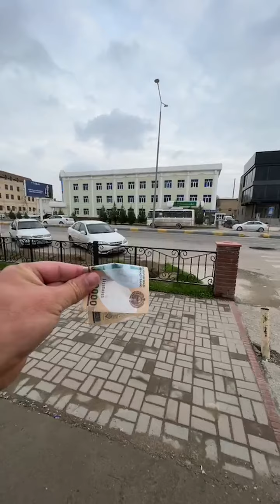СОЛА СОЛ БОШЛАЙМИЗМИ ОТАШ АЛЕМДАР ОТАБЕК МИЛЛИОН РОЗЫГРЫШ МАРХАМАТ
Avtoline uz
AUTOLINE UZ
АВТОЛИНЕ УЗ